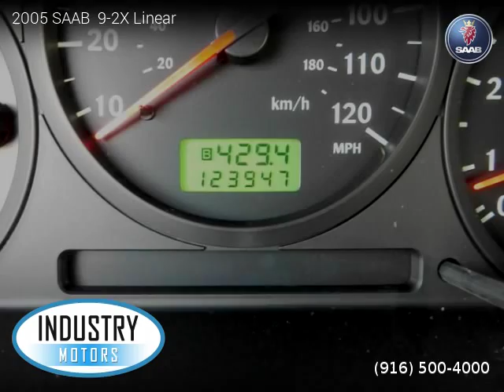2005 SAAB 9-2X Linear - Industry Motors inc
One owner vehicle, Clean title, 123,899 miles, Automatic, Deep Blue Metallic exterior, Black/Parchment interior, Hatchback, AWD: All Wheel Drive, 4 doors, 4 cylinders, Gasoline, MPG City 22 and 29 in Hwy.